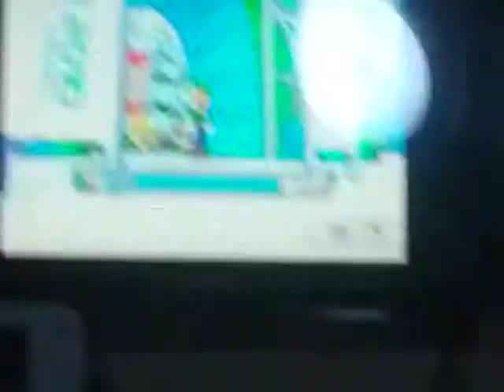Alex Balmer At The Olympic Winter Games(5) Wii DS Wii U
Mario Giant Slalom
Luigi Moguls
Waluigi Ski Cross
Mario Snowboard Cross
Shadow Speed Skating 500m
Bowser Jr. Skeleton
QUEASY AS ABC Colossus Or Nemesis Inferno Roller Coaster
STARS IN THEIR CRIES Colossus Or Nemesis Inferno Roller Coaster
RIDER’S BLOCK Colossus Roller Coaster
TWISTY LISTY Nemesis Inferno Roller Coaster
Q AND AAAAARGH SAW The Ride Or Nemesis Inferno Roller Coaster Or Samurai Spinning Ride
CASH DASH Stealth Or SAW The Ride Roller Coaster
Ryder Said Marshall Fire Truck Ladder Fire Hose A Fire In A Tall Building Bones Screaming
Captain Hook Said Gale Rock Crest Um Flail Block Best Um
Nickelodeon Once Upon A Rhyme Intro The Fresh Beat Band Season Three
Ryder Said Hi June What’s Going On June Said Ryder We Need Help It’s Alex Balmer He Is Stuck In With Captain Hook And Mister Smee And Big Jet Is Back Ryder Said It’s Okay June Paw Patrol And Fresh Beat Band To The Lookout The Pups And The Fresh Beats Said Ryder Needs Us
Ryder Said Hi June What’s Going On June Said Ryder We Need Help It’s Alex Balmer He Is Stuck With Captain Hook And Mister Smee And Big Jet Is Back Ryder Said It’s Okay June Paw Patrol And Fresh Beat Band To The Lookout The Pups And The Fresh Beats Said Ryder Needs Us